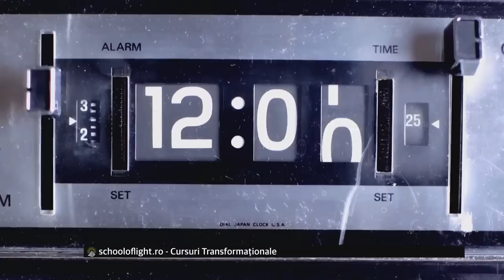100 | CÂND UN BĂRBAT IUBEȘTE O FEMEIE - cu Alexandru Răducanu | Școala Luminii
Top 20 de motive pentru care femeile eșuează în relația cu bărbații

ȘCOALA LUMINII în direct la Canal 33
cu Alexandru Răducanu, fondator School of Light